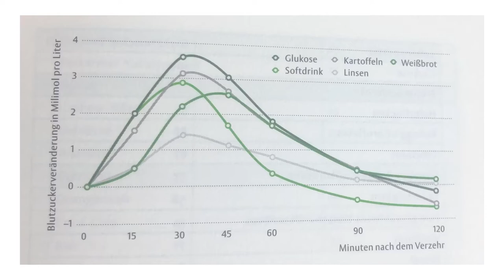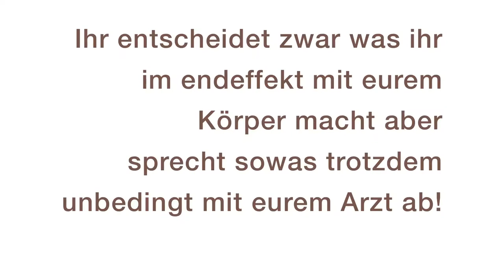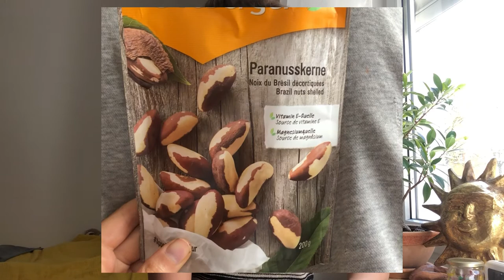Ernährung und Immunsystem stärken bei Krebs - Nebennierenrindenkarzinom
In diesem Video teile ich mein Wissen bezüglich Ernährung und der Stärkung des Immunsystems im Zusammenhang mit einer Krebserkrankung und meine eigenen Erfahrungen dazu :)

Ernährung:
sehr empfehlenswerte Bücher:
Bas Kast- Der Ernährungskompass
Krebszellen mögen keine Himbeeren
Kohlenhydratquellen mit niedrigem Glykämischen Index (→ niedriger Blutzuckerspiegel) z.B.: Vollkorn/Dinkel- Brot/Nudeln, Roggen, Dinkel, Couscous, Hirse, Süßkartoffeln, Hülsenfrüchte (Linsen, Kichererbsen...), Dinkelgrieß, Quinoa, Vollkornreis
zu vermeidende Kohlenhydrate: Toast, Brioche, Croissant, Brezen, Nudeln, Süßigkeiten, Pommes, weißer Reis,..
Zuckerersatz: Erythrit oder Xylith
Pflanzliche Proteinquellen: Quinoa, Falafel, Hülsenfrüchte (Erbsen, Kichererbsen, Linsen, Bohnen...)
Entzündungshemmende Lebensmittel: Beeren (Himbeeren, Brombeeren, Blaubeeren, Erdbeeren), Pilze, Algen, Vollkornprodukte, Chili, Ingwer, Kurkuma, Lauch, Zwiebel, Knoblauch, Nüsse, Kräuter, grüner Tee
Lebensmittel mit gesundem Omega 3 Fettsäure-Gehalt: Fisch (v.A. Lachs), Avocado, Nüsse, Samen (Chia, Lein..), Olivenöl, Leinöl, Kreuzkümmelöl, Rapsöl

allgemeine Empfehlung meinerseits:
-jeden Tag mindestens 1-2 Hände voll Obst und 2-3 Hände voll Gemüse
höchstens 1x/Woche Fleisch
vermeide rotes Fleisch und verarbeitetes Fleisch (Wurst, Wiener, Schnitzel...)
1-2 Hände voll Nüsse/Tag
keine Weizenprodukte (= Weißmehl = hoher glykämischer Index)
vermeide industriell verarbeiteten Zucker (Süßigkeiten, Fertigprodukte, Tiefkühlprodukte..)
saisonal, regional essen
basischlastige Ernährung
möglichst pfanzenlastige Kost